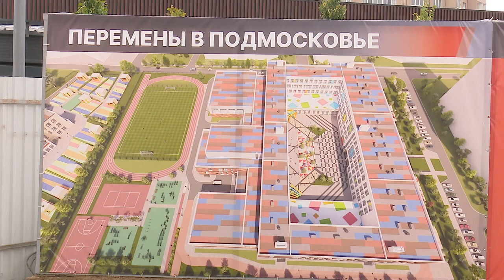Старт строительству школы в “Гусарской балладе”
Глава муниципалитета Андрей Иванов заложил “капсулу времени” на месте строительства новой школы в микрорайоне Гусарская Баллада. Образовательный комплекс откроют к 1 сентября 2023 года.